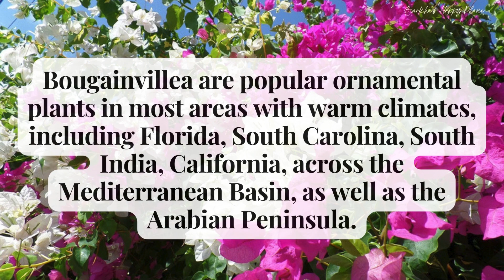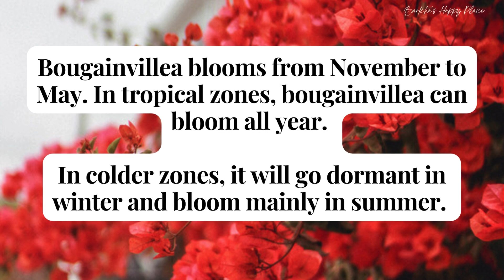Bougainvillea Expert Care Tips | Guide for Full Blooms | बूगेनविलिया | फूलों को सुंदर और घना बनाएं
Bougainvillea Plant Expert Care Tips | Ultimate Guide for Gorgeous Blooms | बूगेनविलिया का पौधा | फूलों को सुंदर और घना बनाएं

Unleash the vibrant beauty of Bougainvillea with my comprehensive care guide! 🌺 Whether you're a seasoned gardener or just starting your green journey, this video covers everything you need to know to ensure your Bougainvillea blooms in all its glory. Discover the secrets to lush foliage, stunning colours, and prolonged flowering periods. From planting tips to pest management, I've got you covered! Dive into the world of Bougainvillea and transform your garden into a riot of colours. 🎨✨

🌿 Topics Covered:

Bougainvillea Planting Guide
Essential Care Tips for Healthy Growth
Enhancing Flowering with Proper Pruning
Common Pests and Effective Management

Watch, learn, and let your Bougainvillea dazzle the neighbourhood! Hit play now for a burst of floral inspiration. 📽️🌸

• Butterfly pea plant | अपराजिता | Secret Tips for Endless Blooms| अपराजिता बेल की देखभाल | जादुई पौधा

• Snake Plant | स्नेक प्लांट | घर में जरूर लगाएं ये पौधा | Sansevieria | एयर प्यूरीफायर से कम नहीं

• Aloe Vera Care | Tips for a Healthy Plant | Plant Care Guide | एलो वेरा पौधे की देखभाल के टिप्स

• Curry Leaf Tree | Curry Patta | करी पत्ता | Health, Culinary, and Beauty | शुभ और सकारात्मक

Bougainvillea Care
Gardening Tips
Flower Garden
बूगेनविलिया
Garden Inspiration
Floral Beauty
Garden Transformations
Bougainvillea Care Tips
Gardening Secrets
Vibrant Blooms
बूगेनविलिया का पौधा
Expert Gardening
Floral Garden Tips
Blooms In Bloom Essentials